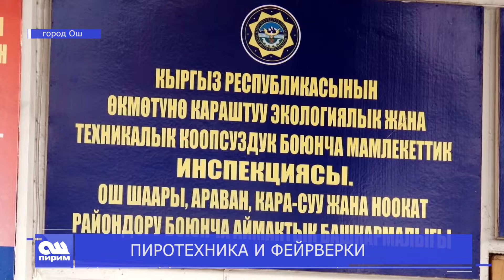ПИРОТЕХНИКА И ФЕЙЕРВЕРКИ. Новости Ош Пирим. 24.12.2018